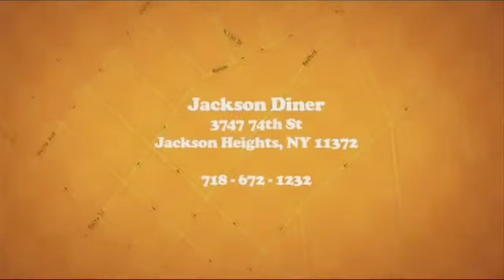Breaking Bread EP 7 PT 2 of 3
Join Tati and Fr. Jamie in the Parish neighborhood of St. Joan of Arc Parish, Jackson Heights, Qns. They will be visiting the following restaurants: Novo: Latin Fusion, Jackson Diner: Traditional Indian Food, Armandos: Traditional Italian Food